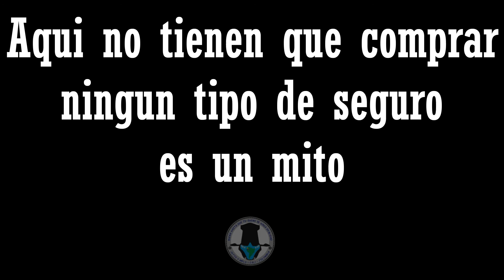Como pasar en moto a Ecuador desde la frontera Colombiana?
Pasar a la frontera Ecuatoriana desde Colombia  fue muy sencillo aquí les explicamos que tuvimos que hacer.